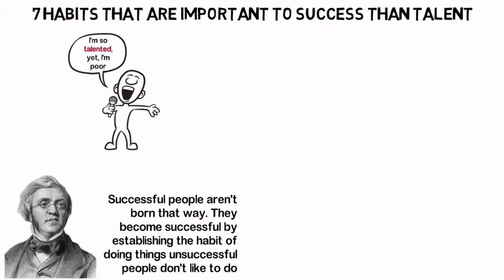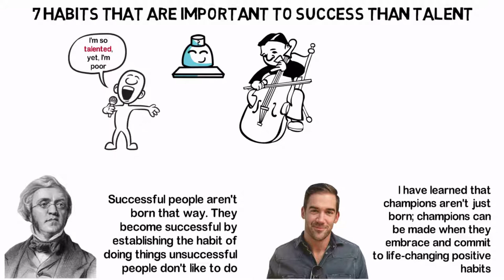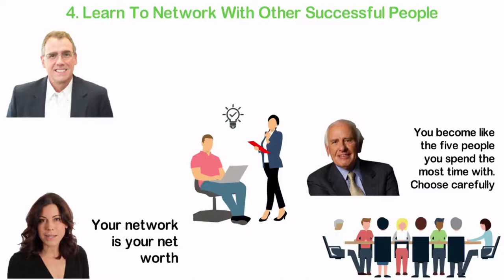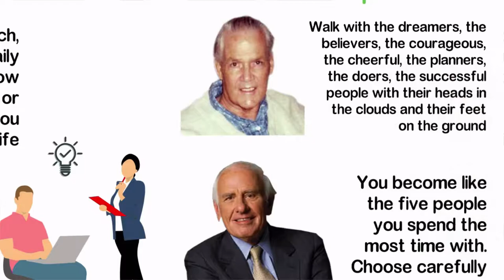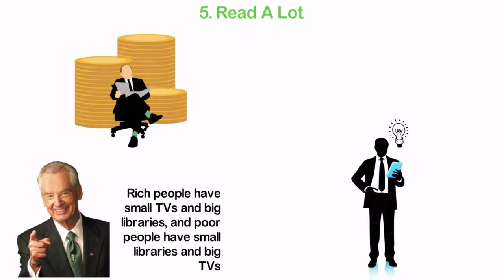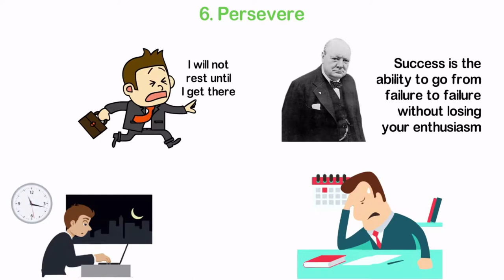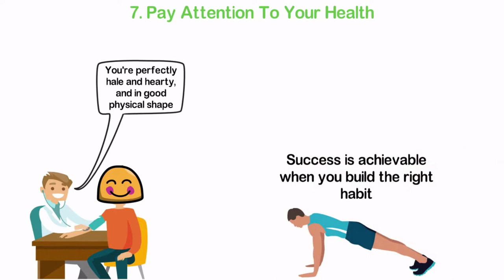7 habits help to success rather than talents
This video is including about 7 habits help to success rather than talents

🔀success habits of billionaires
🔀millionaire
🔀habits of success